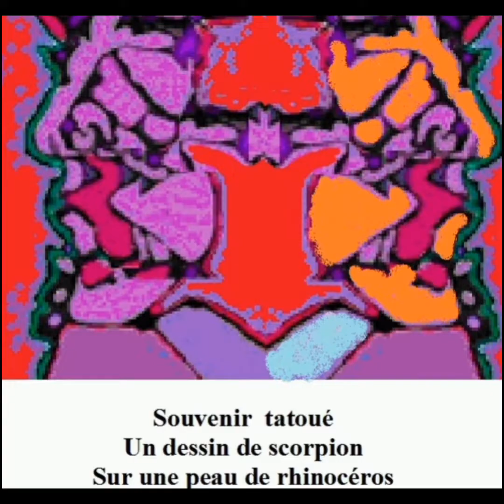H28:Haïku Digi-Hybrid'Art.P118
Les Haïkus et petits formats constituent un sous-ensemble des Haikus picturaux créés par RAZAK